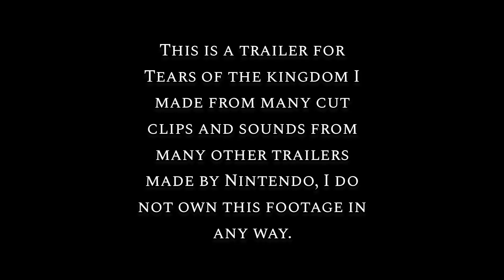The Legend of Zelda: Tears of The Kingdom Unoffical Trailer